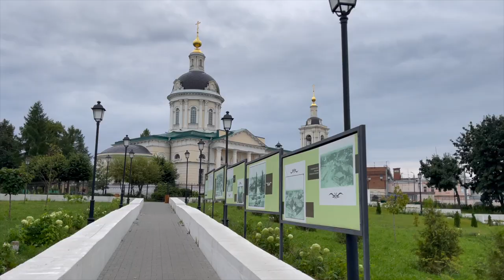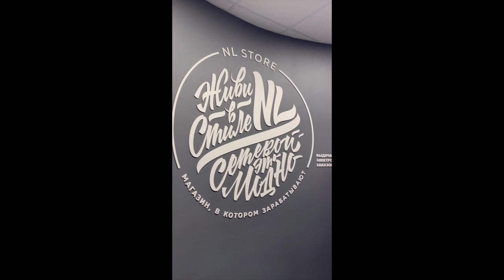ВЛОГ № 55 Как мы впервые посетили Коломну и отпраздновали день рождения мамы?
Привет, друзья! Здесь с вами семья Gladskiye. В этом выпуске мы отправляемся в удивительное путешествие по городу Коломна. Это не просто поездка, а особенный день – мы отмечаем день рождения мамы! Присоединяйтесь к нам, чтобы увидеть, как мы исследуем исторические уголки этого замечательного города, посещаем его знаменитую крепость, наслаждаемся уютом местных ресторанов и, конечно же, пробуем традиционный суп в хлебе. Это будет поездка, полная теплых семейных моментов и новых открытий!